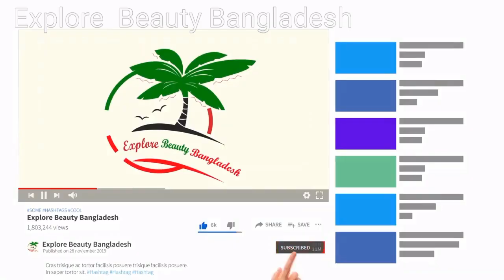শিশুদের জন্য কুমিল্লায় সেরা পার্ক| Majic Paradise Park|Court bari|Maruf Ahmed|Cumilla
Salban Vihara (Sanskrit; Bengali: শালবন বিহার Shalban Bihar) in Mainamati is one of the best known Buddhist viharas in the Indian Subcontinent and is one of the most important archaeological sites in the country. At the end of the 8th century, King Shri Bhavadeva (Vobodev) made the “Salban Bihar” in this place. The digging started from 80th decades. Many archaeological elements were found here. Most of them are kept in the Mainamati Museum now.

Previously it was known as Salban Rajar Bari. But after excavation ground plan of a Buddhist monastery measuring 550’x500′ with 115 monastic cells, it was exposed. Hence it is now popularly known as salbanvihara. The special attraction here is a dominant central shrine and its monumental gate way on the north. In its central shrine has revealed six building and rebuilding phases while in the monastery four. The terracotta in sealing indicates that the monastery was built by Sri Bhava Deva, the 4th ruler of the early deva dynasty during mid-8th century. Previously it was called Bhava Deva MahaVihara. The antiquities recovered during excavation are now displayed in the Maynamati Museum.

Before 1200 years ago the King Bhava Deva, the fourth ruler of the Early-Deva dynasty built that place on 168 square meters of ground. It was the royal palace for the early Buddhist students. This site, previously called Shalban Rajar Bari, came out after archaeological excavation as a Buddhist monastery and hence termed as Salban vihara from the terracotta seals and copper plates discovered. Its original name is supposed to have been Bhava Deva Mahavihara after the 4th king of the early Deva dynasty which ruled this region from the mid-7th to mid-8th centuries AD. It was built in or on the outskirts of Devaparvata, the Samatata capital bordering the Lalambi forest.

The final destination of the bus is Comilla town, but it will be better for you to get down at Comilla Cantonment, as it is near from Comilla Cantonment rather than Comilla town.

From Cantonment, take a ‘CNG Auto Rickshaw’; it will cost you 70 to 80 taka to reach the Shalban Bihar & Maynamati Museum. Just tell the driver that you want to go to Shalban Bihar &Maynamati Museum. Remember, they will ask BDT 120 to 150 from you for this. So you should be careful. Also there is mini bus transport through the cantonment; it will cost you 10-15 taka to reach at BARD, after that you can take a rickshaw to Shalban Bihar &Maynamati Museum.

How To Reach: Comilla District

Comilla has excellent transport and communication system. Comilla and Dhaka are linked by both road and railway. There is also an airport in the district, but it is not currently being used.

 By Road

The road distance of Comilla from Dhaka is 97 kilometers. You can take a bus from Dhaka to reach Comilla. Some of the bus services are listed below for your assistance:
1. Upakule Royal
Komolapur Bus stand
2. Tisha
Sayedabad
3. BRTC
Komolapur Bus stand
4. Prime Service
Hatchel Road
Buses leave from Dhaka every fifteen minutes starting from 6:15am until 8pm.

Some of the hotels/motels in Comilla are listed below for your assistance.
1. Ashik Residential Resthouse
Address: 186 Nazrul Avenue, Comilla

2. Hotel Abedin
Address: Station Road, Comilla

3. Hotel Noorjahan
Address: Dhaka-Chittagong Road, Comilla

4. Hotel Sonali
Address: Kandirpar Circle, Comilla